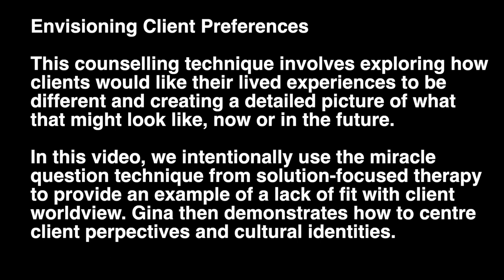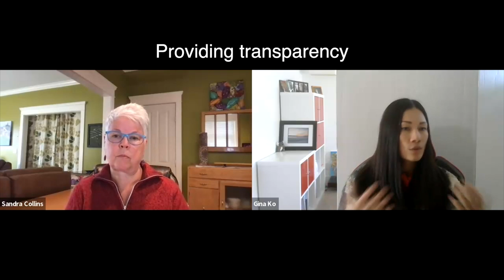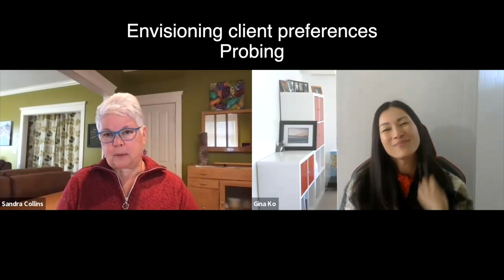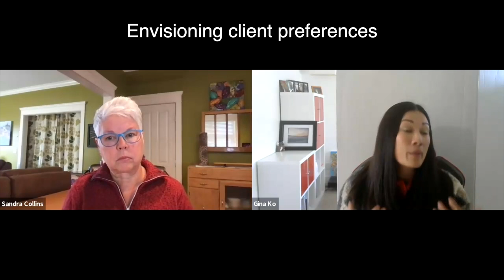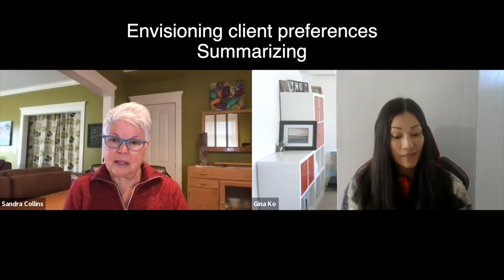Counselling Techniques: Envisioning Client Preferences I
Counsellors use the technique of envisioning client preferences to explore how clients would like things to be different and to create a detailed picture of  their preferred lived experiences (e.g., alternative present or future). The purposes of this techniques are to centre clients' views of time and change, to set broad intentions for change, and to enhance client motivation for change.